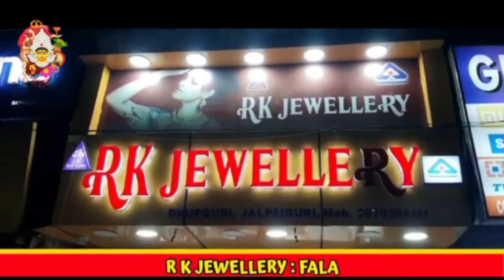ভুল কেন্দ্রে চলে আসা পরীক্ষার্থীর পাশে পুলিশ আধিকারিক